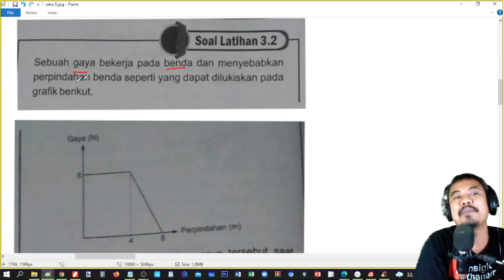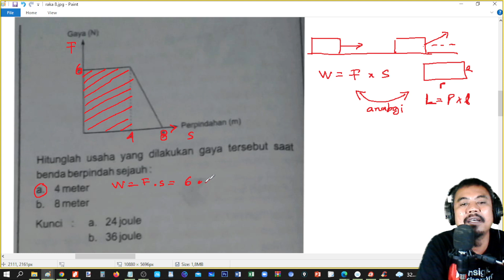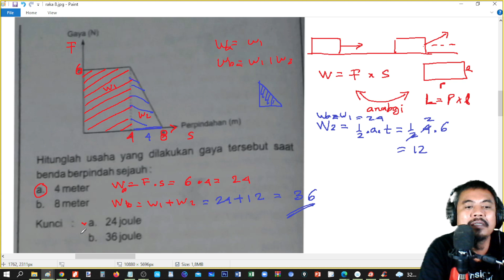usaha dan energi ,fisika kelas 10 latihan soal 02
KELAS 10
grup Ruang Belajar

FISIKA 10